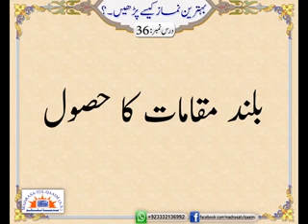MIRACLE OF KARBALAI KAZIM - Syed Abid Hussain Zaidi